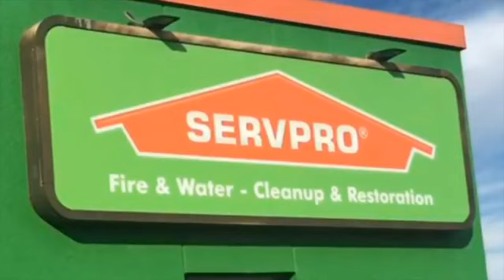PaulSantosLive guests: Ed Macedo, Sinatra Tribute Singer Joey Charienza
PaulSantosLive comedy variety show with guests Ed Macedo;Sinatra Tribute Singer Joey Charienza